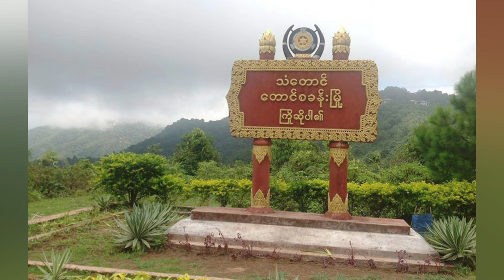၄ မွှာပူးကို မွေးဖွားချိန် မိခင်နဲ့ ကလေး ၂ ဦးသေဆုံး၊ ကျန်ရစ်တဲ့ကလေး ၂ ဦးအတွက် အကူအညီလိုအပ်နေ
၄ မွှာပူးကို မွေးဖွားချိန် မိခင်နဲ့ ကလေး ၂ ဦးသေဆုံး၊ ကျန်ရစ်တဲ့ကလေး ၂ ဦးအတွက် အကူအညီလိုအပ်နေ

သံတောင်ကြီး၊ ဧပြီ ၂၊ ၂၀၂၄။

ပဲခူးတိုင်းနဲ့ ကရင်ပြည်နယ်အစပ် သံတောင်ကြီးမြို့နယ်၊ လမ်းကူးကျေးရွာမှာ ၄ မွှာပူးကလေးကို  မွေးဖွားချိန် မိခင်နဲ့ ကလေး ၂ ဦးသေဆုံးသွားတယ်လို့ ဒေသခံတွေထံက သိရပါတယ်။

မတ် ၂၉ ရက်မှာ လမ်းကူးကျေးရွာနေ အသက် ၂၉ နှစ်အရွယ် အမျိုးသမီး ၁ ဦးဟာ ၄ မွှားပူးကိုယ်ဝန်ကို မွေးဖွားစဥ်မှာ ကလေးငယ် ၃ ဦးကို မွေးဖွားပြီးနောက် ဝမ်းဗိုက်ထဲကျန်ရှိကလေးငယ်တဦးကို ဆက်လက်မွေးဖွားချိန်မှာ မမွေးနိုင်တော့ဘဲ ကလေးငယ်ရော မိခင်ပါ သေဆုံးသွားခဲ့ပါတယ်။

မွေးဖွားပြီးတဲ့ကလေးငယ် ၃ ဦးအနက် နောက်ထပ်တဦးဟာလည်း မတ် ၃၁ ရက်မှာ ထပ်မံသေဆုံးသွားခဲ့တာလို့ သိရပါတယ်။

"ပထမ ၃ ယောက်ကို မွေးပြီးမှ နောက်ဆုံးတယောက်ကျန်ချိန် မိခင်က အားကုန်သွားပြီး မညှစ်နိုင်တော့လို့ ကလေးရော၊ မိခင်ပါ ဆုံးသွားတယ်။ နောက်တရက်မှာ နောက် ကလေးတယောက်ထပ်ဆုံးတယ်။ နှစ်ယောက် ကျန်တာပေါ့" လို့ ဒေသခံတဦးက ပြောပါတယ်။

ကိုယ်ဝန်ဆောင်သည်မိသားစုဟာ ငွေကြေးမပြည့်စုံသလို တိုက်ပွဲတွေကြောင့် မကြာခဏစစ်ဘေးရှောင်ရတာမျိုး တွေဖြစ်ပြီး ဆေးရုံဆေးခန်းမပြနိုင်တာကြောင့် အရပ်လက်သည်နဲ့သာမွေးခဲ့ရတာလို့ သိရပါတယ်။ ဒါကြောင့်လည်း အက်ထရာဆောင်းမရိုက်နိုင်ဘဲ ကလေးအမွှာပူးရှိနေတာကို မသိရှိခဲ့ကြဘူးလို့ ဒေသခံတွေက ပြောပါတယ်။

အသက်ရှင်ကျန်ရစ်တဲ့ ကလေး ၂ ဦးဟာ မိန်းကလေးငယ်တွေဖြစ်ပြီး မွေးဖွားချိန် ပေါင်ချိန် ၂ ပေါင်ခန့်သာရှိတယ်လို့ သိရပါတယ်။

ဧပြီလ ၁ ရက်နေ့မှာတော့ ဒေသလူမှုကူညီရေးအသင်းအဖွဲ့တွေက အသက်ရှင်ကျန်ရစ်တဲ့ကလေးငယ် ၂ ဦးကို ရန်ကုန်မြိုရှိ ရန်ကင်းကလေးဆေးရုံကို ပို့ဆောင်ပေးထားပြီး ဆေးကုသစောင့်ရှောက်ထားရတယ်လို့ဆိုပါတယ်။

ရန်ကင်းကလေးဆေးရုံမှာရှိနေတဲ့ အမွှာကလေး ၂ ဦးအတွက် ဆေးဝါးနဲ့ နို့ရဖို့ အကူအညီတွေလိုအပ်နေတယ်လို့ သိရပါတယ်။

အဆိုပါ မိသားစုမှာ ထပ်မံမွေးလာတဲ့ အမွှာကလေးတွေအပြင် အရင်ကမွေးထားတဲ့ အသက် ၇ နှစ်၊ ၅ နှစ်နဲ့  ၂ နှစ်အရွယ် ကလေး ၃ ဦးလည်းရှိနေသေးတယ်လို့ သိရပါတယ်။